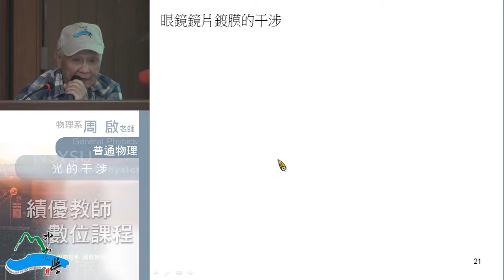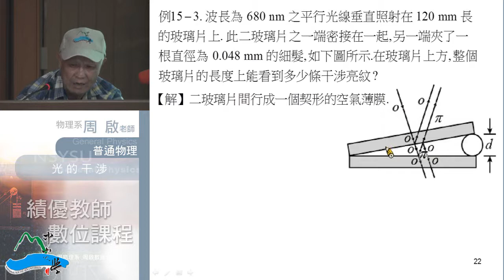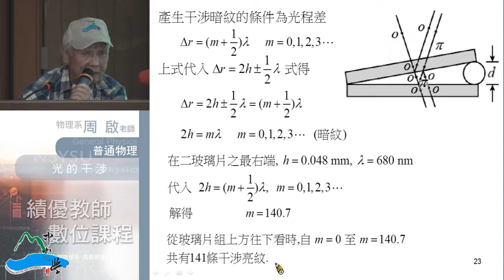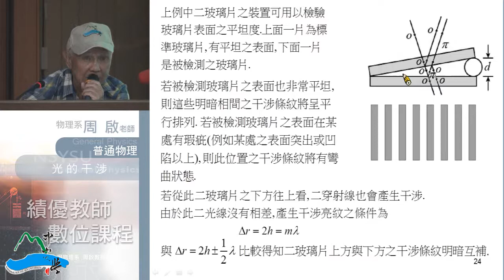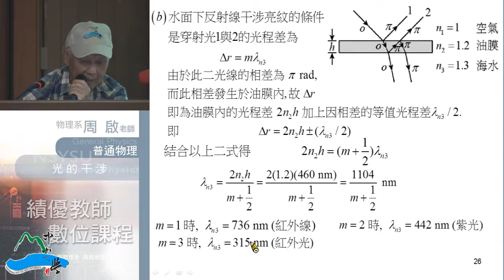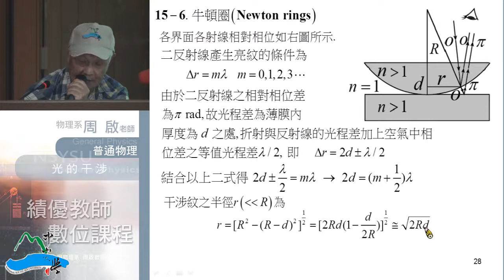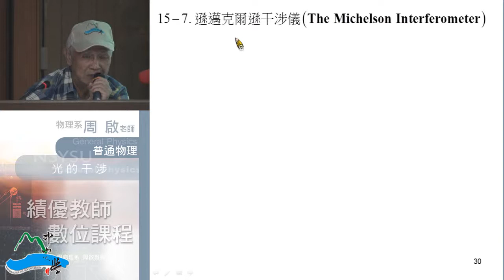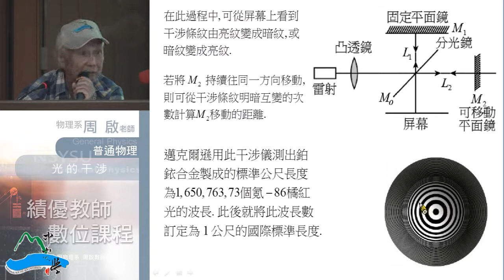普通物理102 2014 0526 03